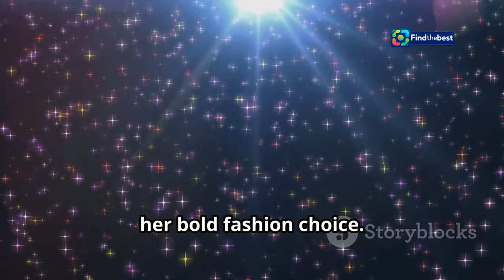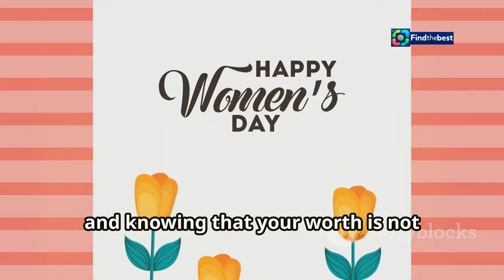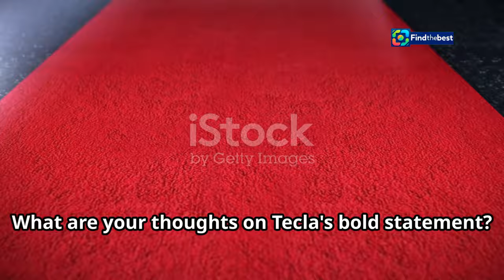Fortnite Servers Down: When Will Fortnite Remix Chapter 2 Return? ️